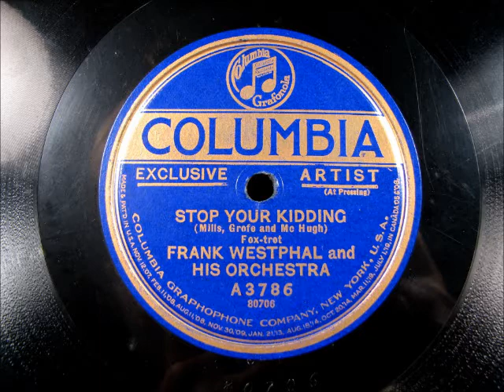STOP YOUR KIDDING by Frank Westphal and his Orchestra 1922